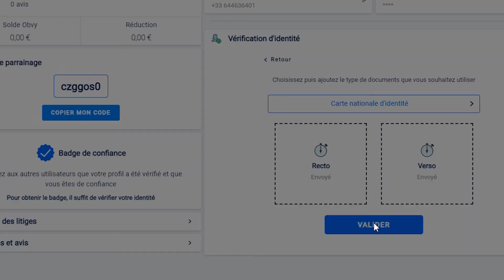Obvy - Vérifier votre identité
En plus de vous faire obtenir un badge de confiance sur votre profil, la vérification d'identité est indispensable pour retirer les fonds de vos ventes dès le premier euro, ou encore pour faire des achats dès lors qu'ils dépassent 2500€.